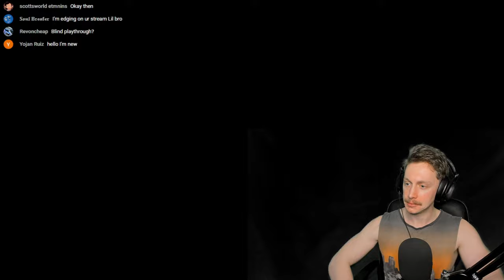SPACE, DEAD. - Dead Space (2023) #16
They're dead. And in space. With a chungus graphics card. What more do you need to hear?